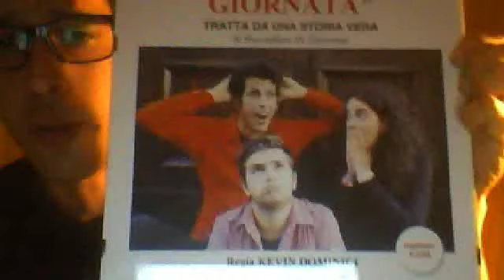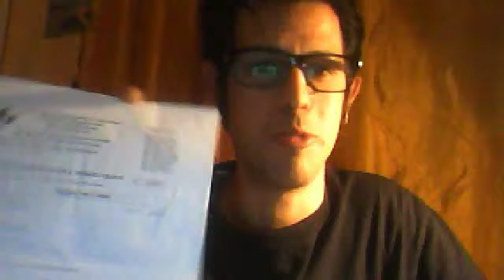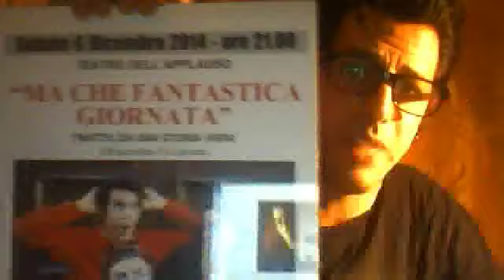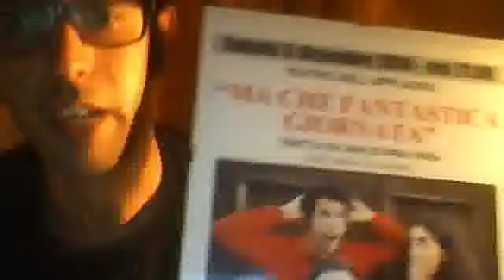Ma che fantastica giornata come nasce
Come nasce la commedia teatrale Ma che fantastica giornata, scritta da Riccardino Di Giovanni, regia Kevin Dominici 6 Dicembre 2014 ore 21 Teatro dell'Applauso via dei Canneti 21 Pontelucano Tivoli